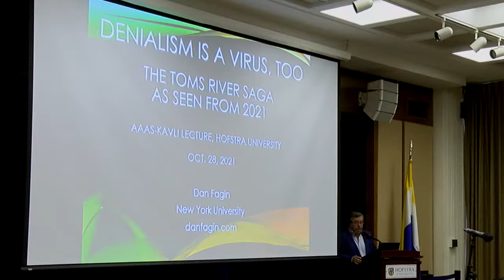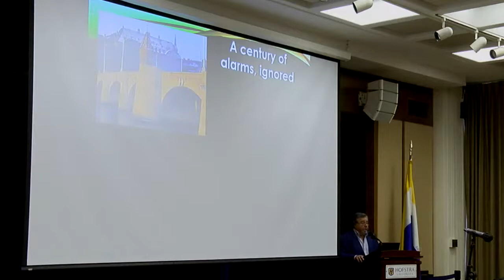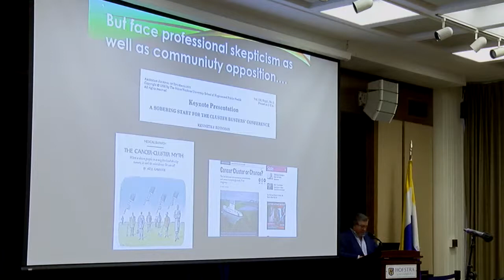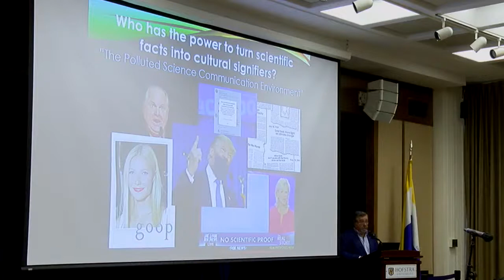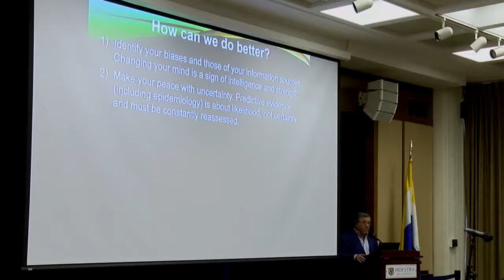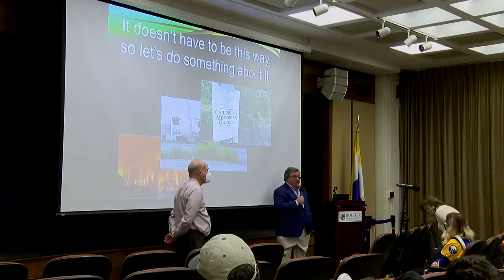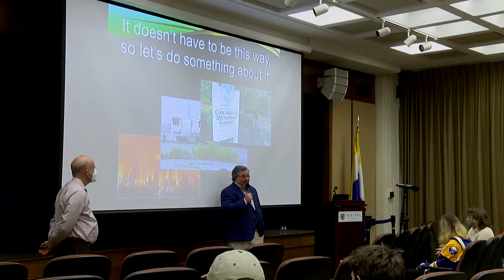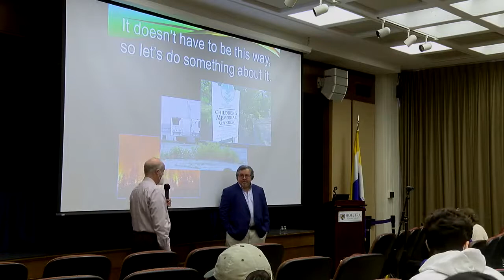AAAS Kavli Lecture: Dan Fagin at Hofstra University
Pulitzer Prize-winning author Dan Fagin speaks about the persistence of denialism in public discourse.